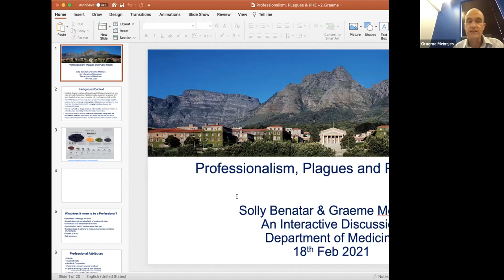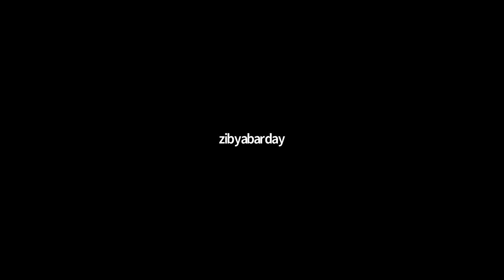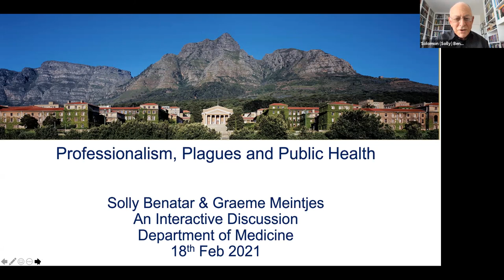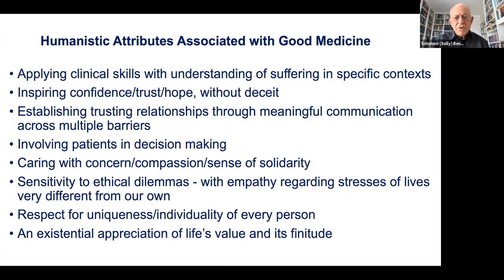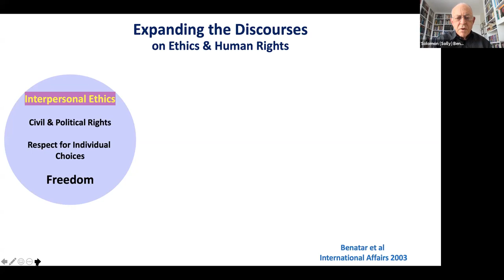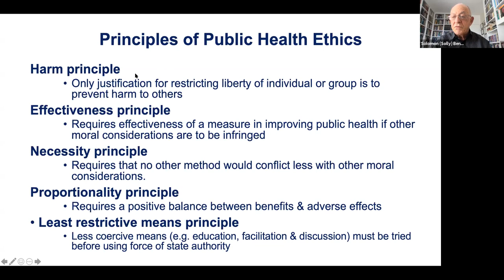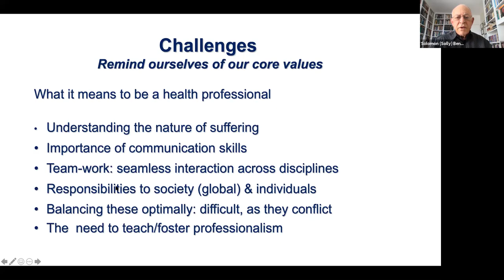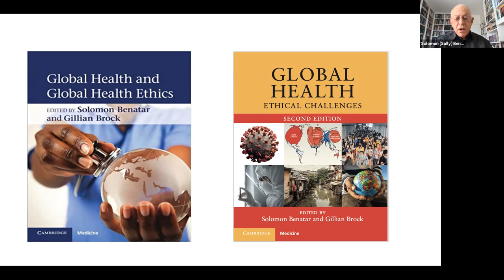February 18th 2021 Solly Benatar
Emeritus Professor Solly Benatar 18 Feb 2021